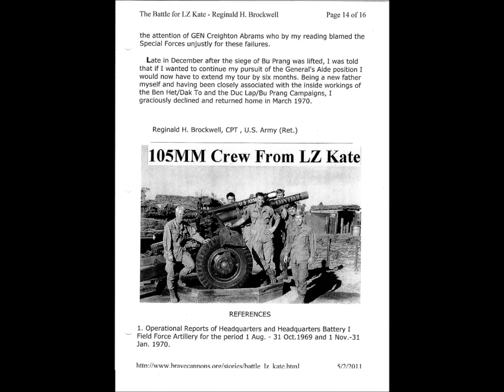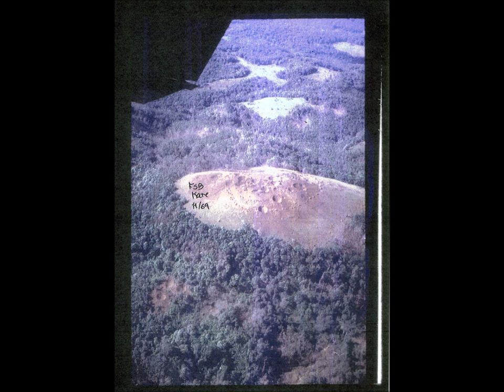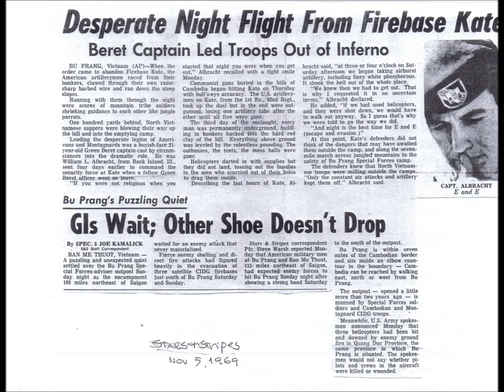Abandoned in Hell Part 1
This is the actual radio traffic from the early morning of October 31, 1969 from Firebase Kate between the ground commander and the Spooky gunships orbiting the base. Call sign Chickenhawk is Captain Bill Albracht, the commander of the base, while he is leading his small group of Americans and Montangards to the relative safety of another Firebase through the 6,000 North Vietnamese soldiers who had laid siege to the firebase for four days. Captain Albracht is being considered for the Medal of Honor for his actions.